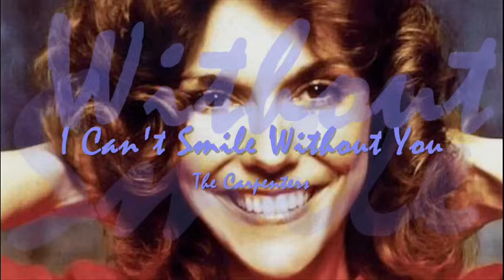The Carpenters - I Can't Smile Without You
Fron the album Reflections